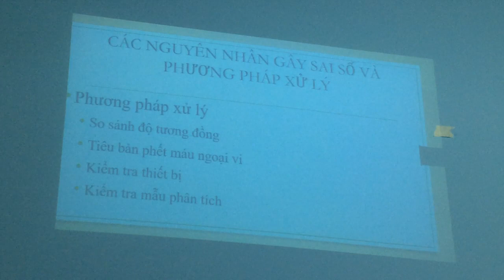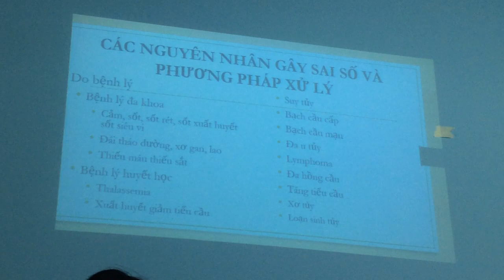HUYẾT HỌC THỰC HÀNH 06 6 2019 P3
BÀI GIẢNG MÔN HUYẾT HỌC CƠ CỞ
ĐỐI TƯỢNG CK1 XÉT NGHIỆM